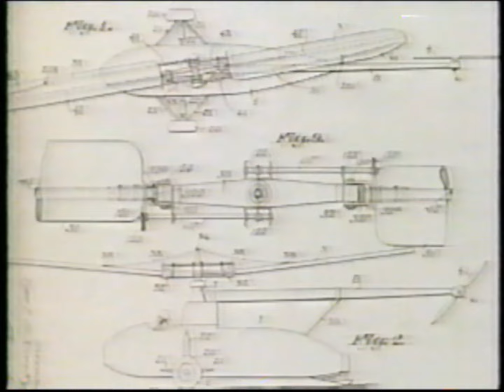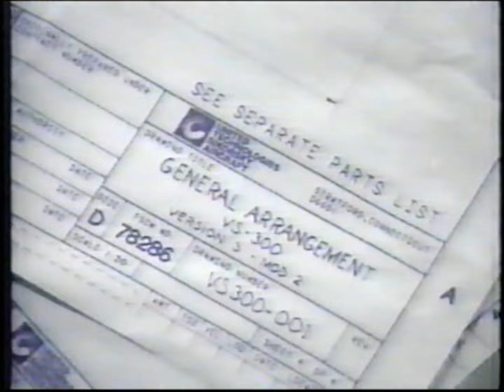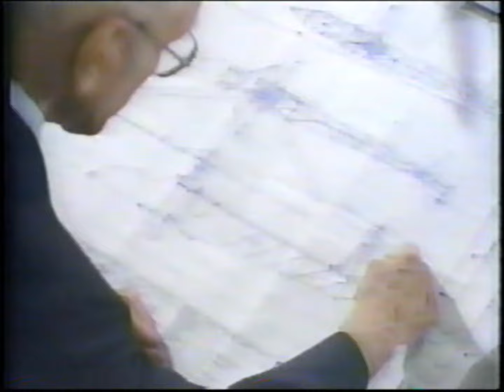1923 to 2022 Sikorsky Helicopter Aviation History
1923 to 2022 Sikorsky Helicopter Aviation History